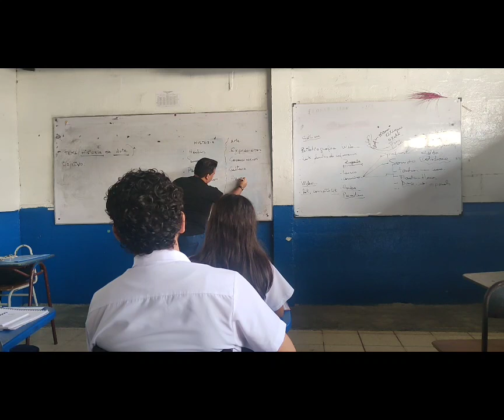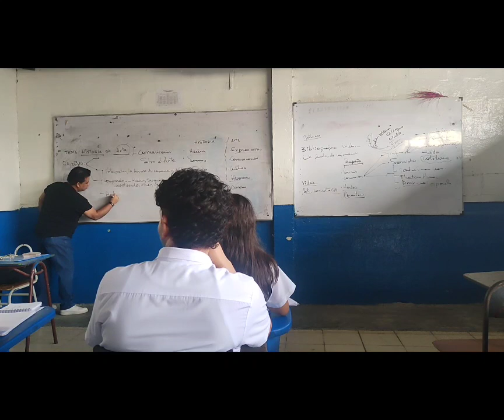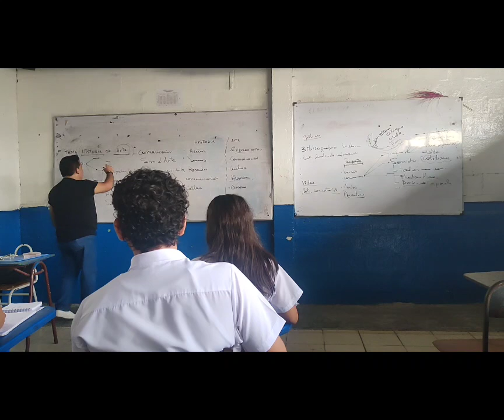UBE - Deber desempeño de una clase en el aula aplicando retroalimentación y creación de objetivos.